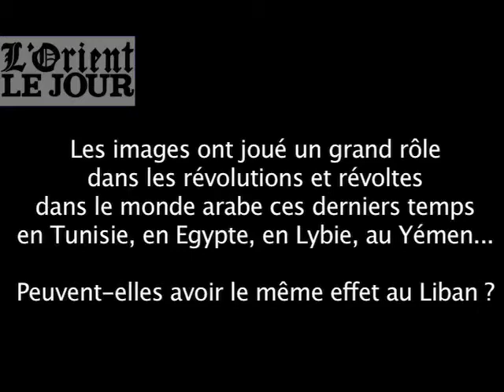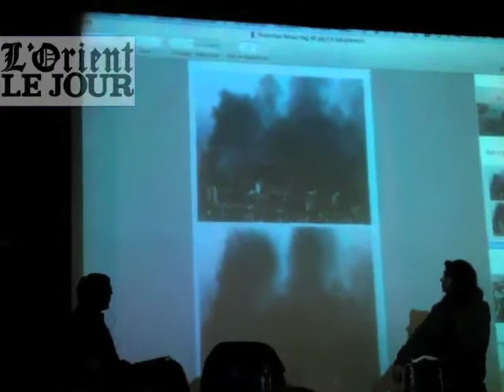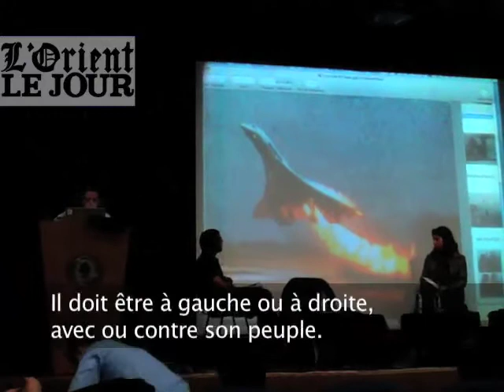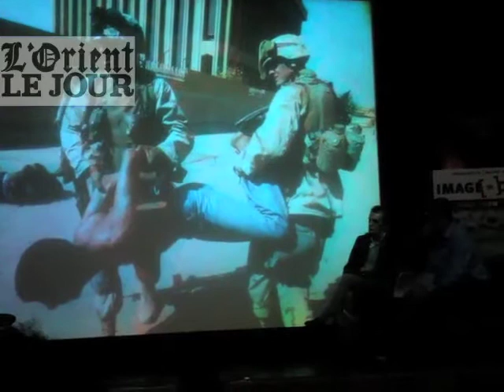Image in Conflict ou le pouvoir des images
Quels rôles jouent les photos de presse ? Peuvent-elles influencer le cours des événements? Peuvent-elles inciter des populations à se révolter comme en Egypte en Tunisie, ou en Lybie...? Si oui, quid du Liban ?Les images sont-elles fiables ? Disent-elles toujours la vérité? Ou peuvent-elles mentir?
Un symposium réunissant photographes, journalistes, éditeurs, s'est efforcé de répondre à ces questions le 25 février à l'AUB. Les deux associations organisatrices de l'événement, l'espagnole "Aida, Avuda, Intercambio y Desarello" (Aida, Aide, Echange et développement) et la libanaise Zakira ont voulu ouvrir un dialogue sur le rôle des images comme instrument de paix et sortir du stéréotype : Liban = guerre.